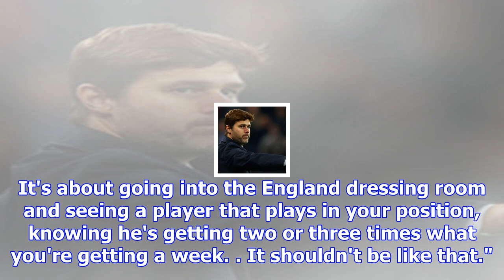Kyle walker sale showed tottenham's 'small club mentality', says jamie redknapp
Jamie Redknapp believes selling Kyle Walker has set a precedent at Tottenham, and others could follo...